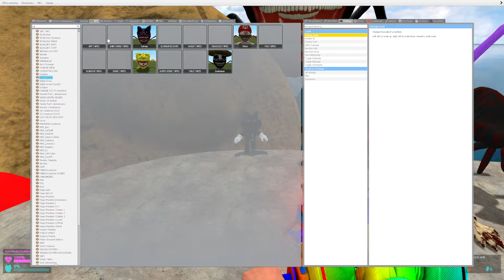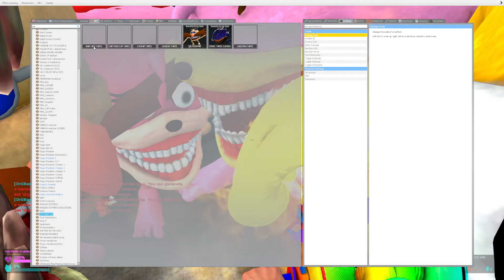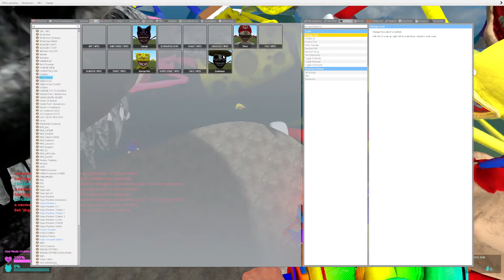🌊 FLATWATER SONIC SPONGE BOB MARIO ZOONOMALY POU CATNAP SHADOW TAPES SPARTAN KICKING in Garry's Mod